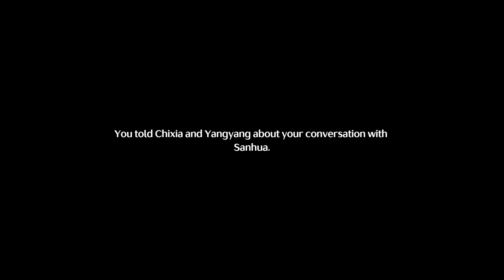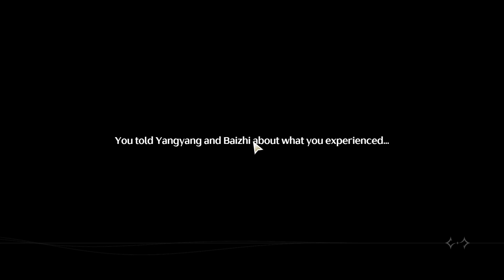Wuthering Waves Gameplay: Huanglong I Act I | Walkthrough Part 2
Join us for a deep dive into the story of “Wuthering Waves” in our latest gameplay video, “Huanglong I Act I | Walkthrough.” This episode focuses on the intricate dialogues and character interactions that form the backbone of the game’s rich narrative. While there may not be intense action scenes, the episode is far from dull, showcasing the depth of conversation and character development. Experience the strategic mind games and alliances forming in real time, giving you a deeper understanding of the world of “Wuthering Waves.” Whether you're a lore enthusiast or keen on character dynamics, this walkthrough highlights the game’s narrative brilliance. Tune in, and let's unravel the story together.

🎮 Video Highlights:

In-depth Character Interactions: Dive into the personalities and backstories that drive the game’s plot.
Strategic Dialogue: Every conversation is a piece of the puzzle. Uncover hints and clues about future quests and story arcs.
Authentic Gameplay Experience: Enjoy unedited footage that captures the true essence of the game, staying true to our channel’s ethos.
Your support helps us bring genuine gameplay and walkthroughs straight to your screens. Happy gaming! 🕹️